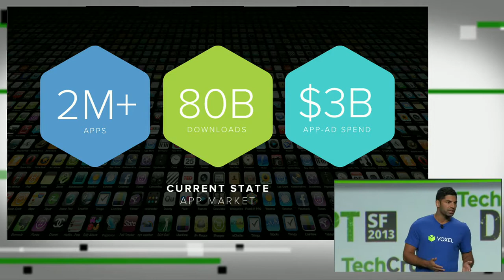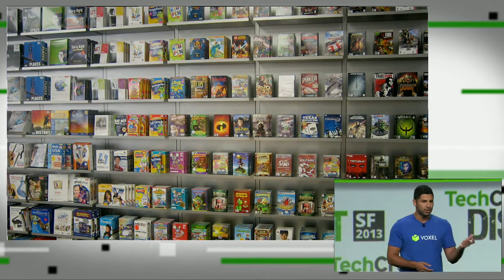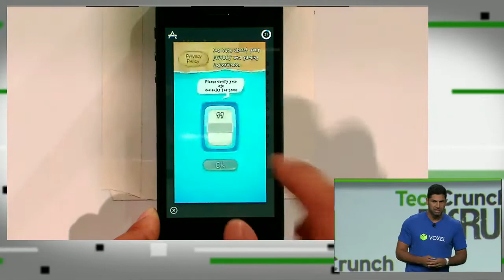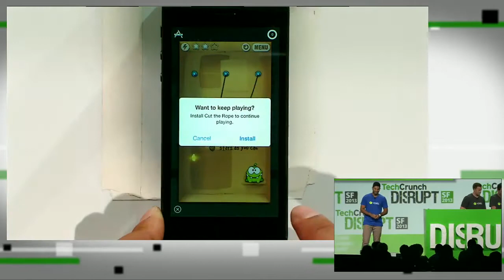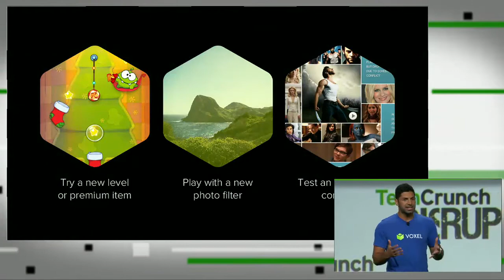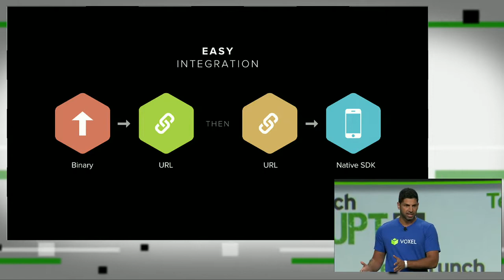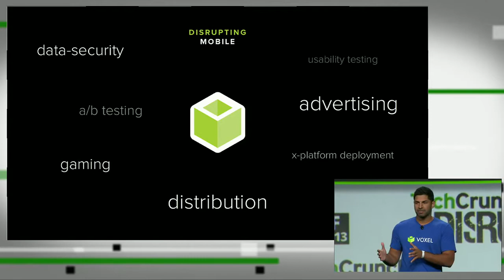'Voxel' Lets You Try Apps | Disrupt SF 2013 Battlefield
Voxel offers high-performance, low-latency virtualization for mobile that lets users demo apps without installing a thing.